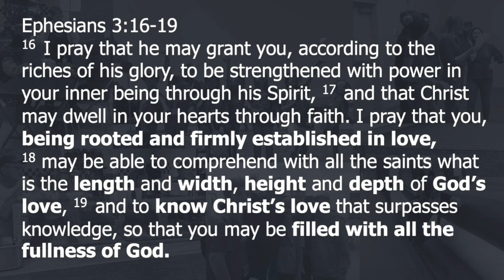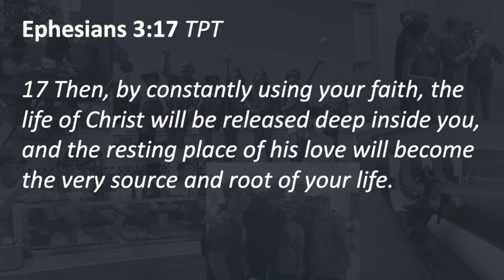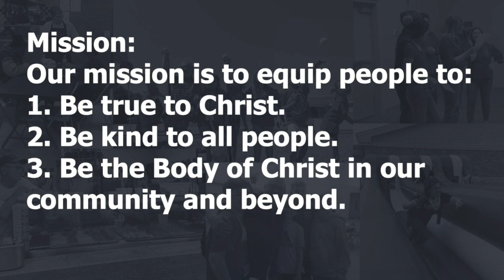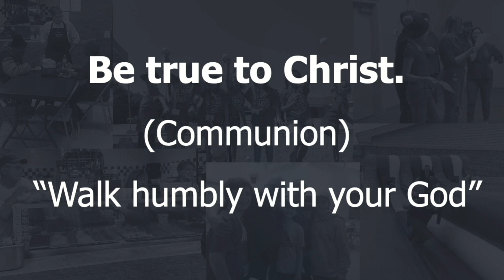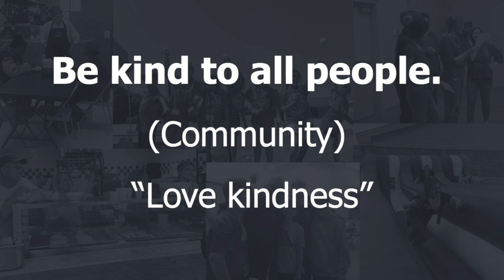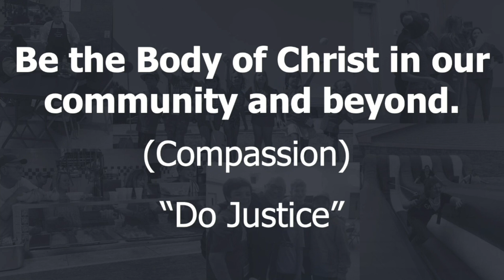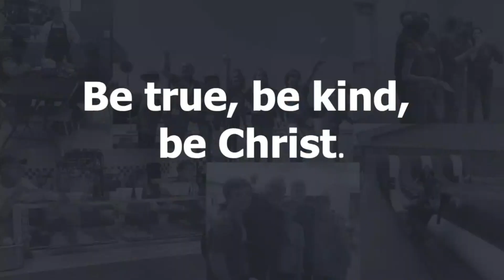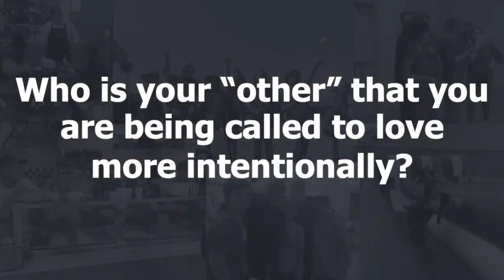Vision and Mission of Christ Community Church 2023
The vision and Mission of Christ Community Church